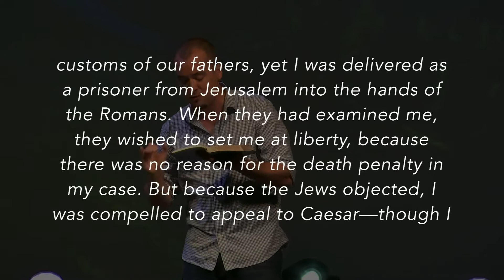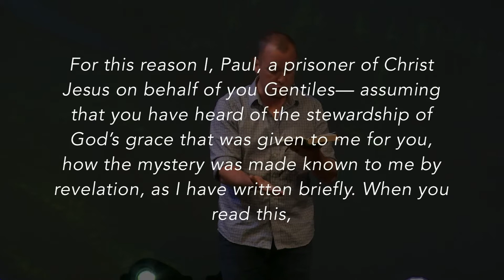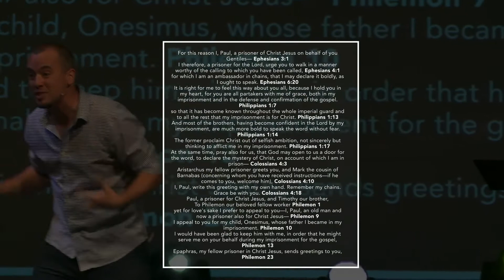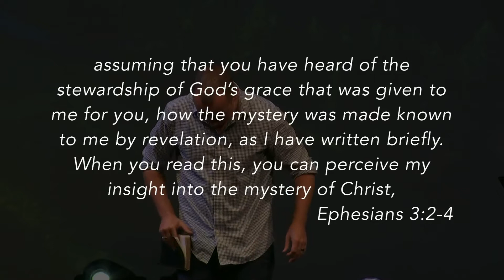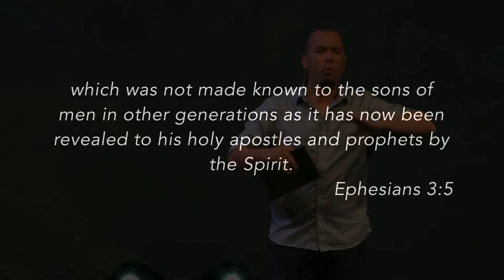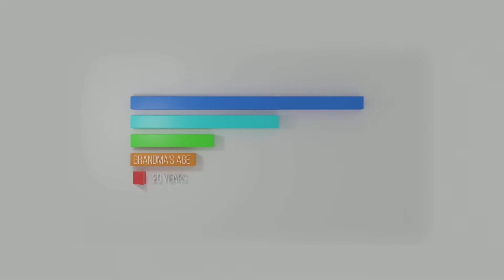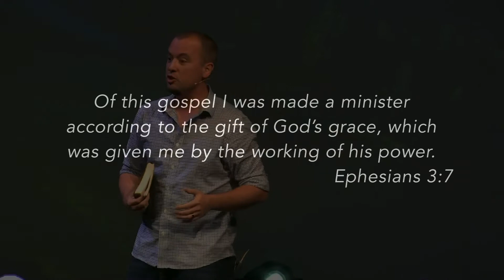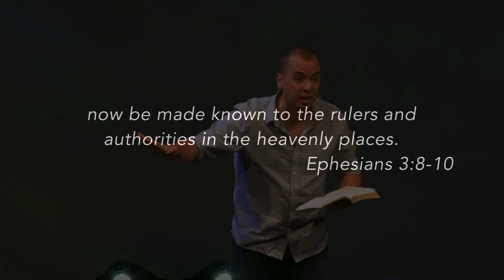Our Boldness, Our Confidence | WELCOME HOME Part 5 | Talk by Jesse Campbell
By the audacity afforded Christians by the atoning work of Jesus, we can approach the throne of God. That is incredible! We were born sinful, but because of grace, we can actually have confidence in our holy God. In this video, see my attempt to use a GPS app to write "Romans 10:9" in cursive with my jogging path to get an atheist friend to look it up, see a scaled timeline putting into shocking perspective just how long people waited for the Messiah, and see my son Ace run out to me the moment he gets out of school.